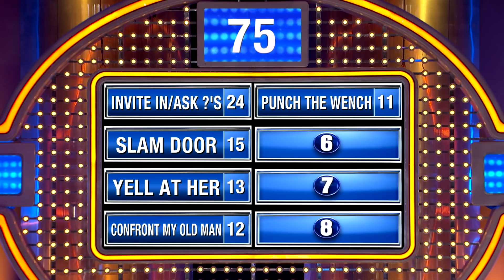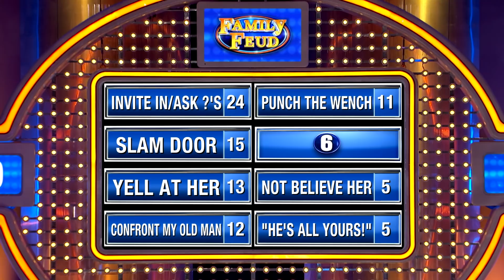He gets the #1 answer! Then this happens.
A woman is at your front door claiming to be your husband's mistress. What do you do?